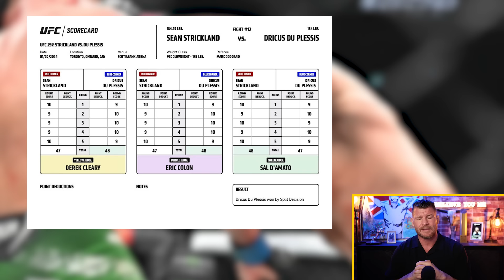BISPING reacts: CORRECT DECISION? Dricus Du Plessis BEATS Sean Strickland at UFC 297!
Michael Bisping gives his instant reaction to UFC 297: Strickland vs Du Plessis which saw Dricus Du Plessis defeat Sean Strickland via decision in a close fight to capture the UFC Middleweight championship. Is Adesanya or Khamzat at UFC 300 next?

Also on the card, Raquel Pennington become the UFC Bantamweight champion, Neil Magny upset Mike Malott, and Movsar Evloev defeated Arnold Allen.